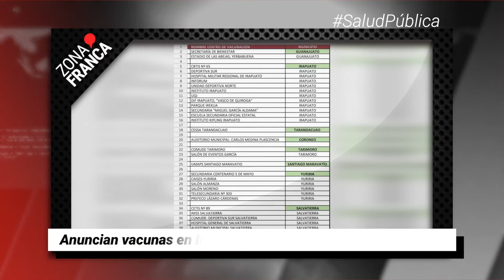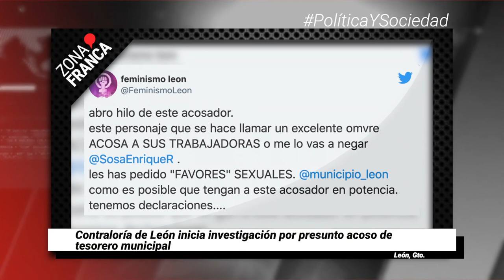Anuncian vacunas en Irapuato, solo para mayores de 70 años | BrevesDeLaZona📰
Aquí LoMásDestacado de este jueves
- Contraloría de León inicia investigación por presunto acoso de tesorero municipal.
- Anuncian vacunas en Irapuato, solo para mayores de 70 años.
- Riesgo por Covid es menor, si regreso es sólo a preescolar y primaria: Especialistas.